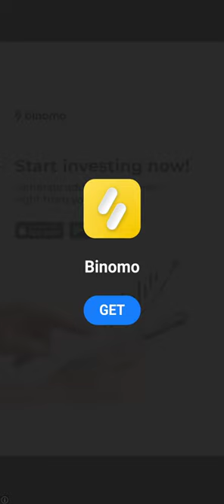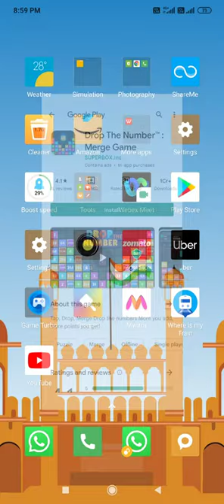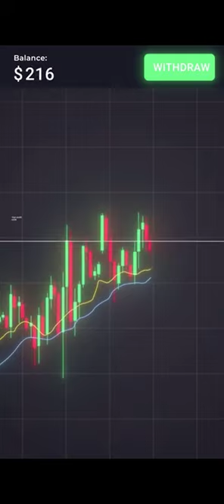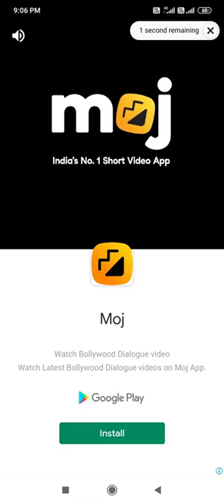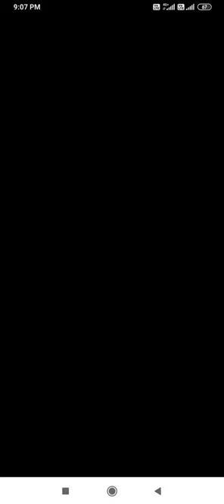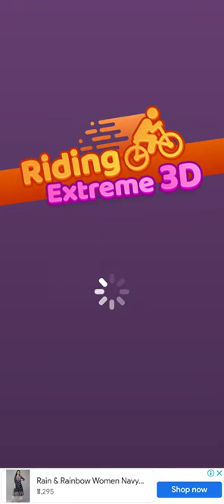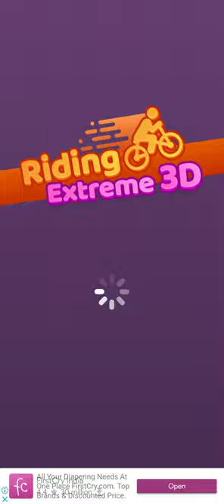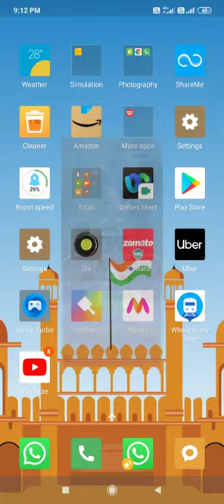24 April 2022